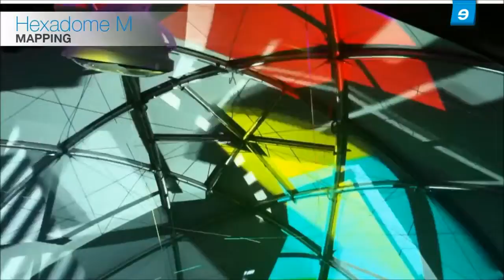Mapping Inside a Creative Structures